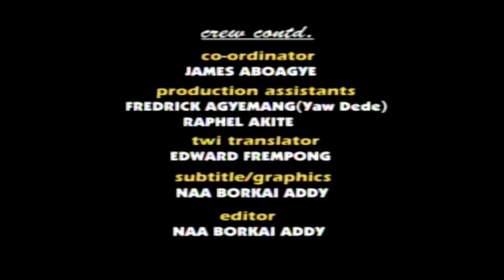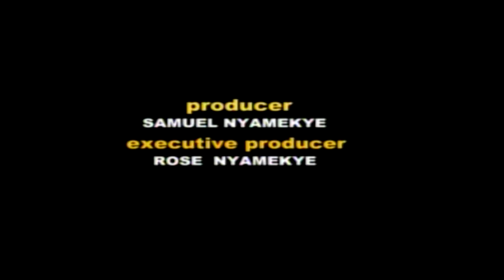ENE NYAMESOM PART 11